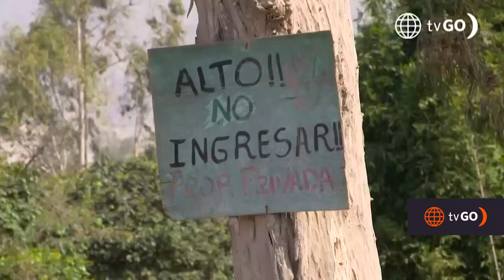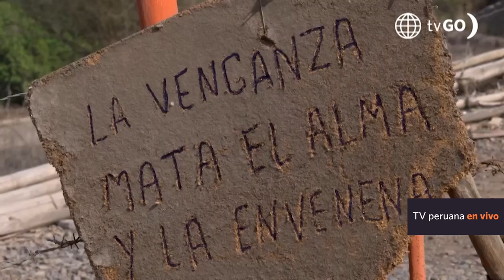Al Fondo hay Sitio 10: Maca le hizo un regalo a Francesca (Capítulo n°209)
¡UN REGALÓ! 😵‍💫
Maca se dio cuenta que el cuadro de los ojos impactó mucho a Francesca y decidió regalárselo ya que ha sido muy buena con ella. Luego, Diego notó que la firma era de “Victoria Raffo”.